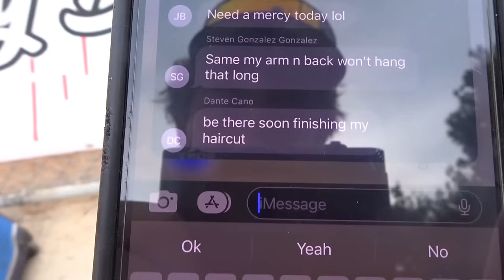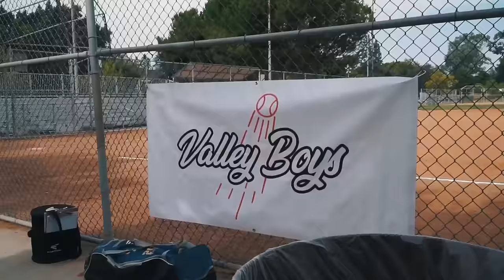I HIT FOR THE CYCLE... THEN THIS HAPPENED! (Valley Boys Episode #10)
Valley Boys New YouTube channel:  @valleyboysla

TT: @valleyboysla
Snap Chat: @stephenknez

Papa Leo: @leofdot

Nicky K: @nickyk_official

Dante Cano: @erewhon.papi

Coach Knez: @coachknez

Tommy Tobak: @tommyt14

Beer Can Garcia: @mitchgarcia

Jake Baer: @jake.baer

Andy Reyes: @andrew_reyes7

Gio Chaidez: @gio.chaidez

Tom Brady: @andysalcido.36

Water-boy: @ricksauce33

Andrew Judge: @liltoasterofficial

Uncle Slam: @unclesam04

Jeremy "Mr. Nonexistent": @imscaredofpeople

Similar channels ya'll should check out:
Feliperfection: @Feliperfection
Dodgerfilms: @dodgerfilms

Vlogging Set-Up:
Vlogging Camera: Sony HX80
Editing Software: Adobe Premiere Pro CC
Laptop: MacBook Air